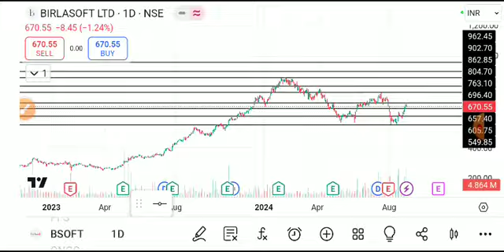BIRASOFT SHARE LATEST NEWS TODAY,BIRLA SOFT SHARE ,BIRLA SOFT SHARE TARGET,BIRLA SOFT SHARE ANALYSIS